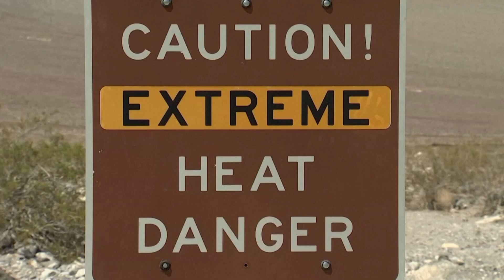'No reason to make-up figures' showing hottest July on record, says Met Office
The Met Office has told GBC it has no reason to make-up figures it released this week showing Gibraltar experienced the hottest July since records began.

Having monitored temperatures locally since 1947, the meteorological service found the average temperature last month was 26.4.

This includes figures for both day and night and is around two degrees above the long-term average.

Records are not just being broken locally, but around the world.

The Met Office's Chris Burton said this is down to human-induced climate change. He spoke to Katy Docker.